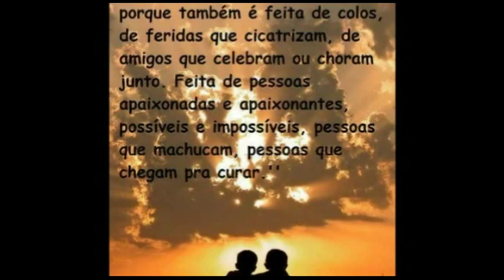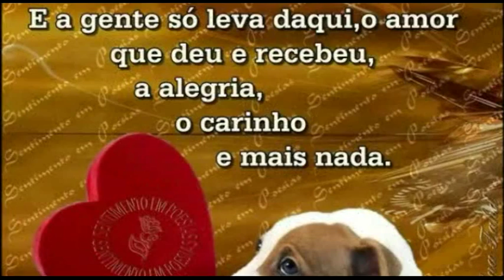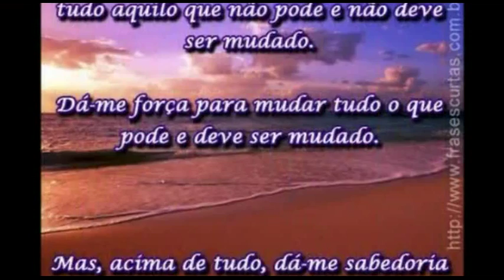Vitima boate kiss - Igor Stephan eterno principe .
Que Deus cuide de você aonde estiver...